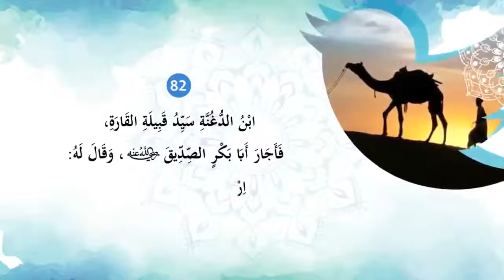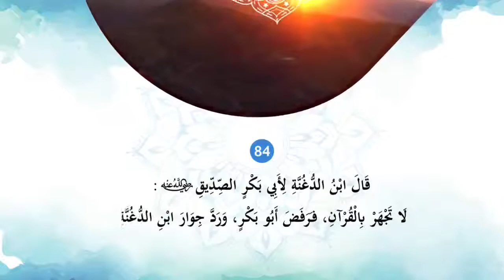تغريدات في السيرة 18 تفاصيل هجرة الصديق إلى الحبشة